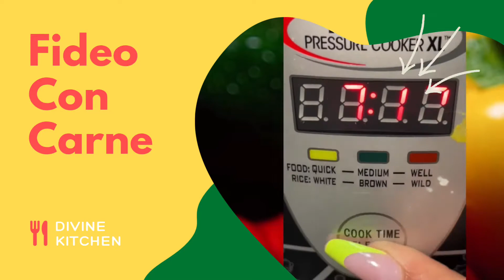Cooking With ?? | Fideo Con Carne | Cooking Level: Beginners